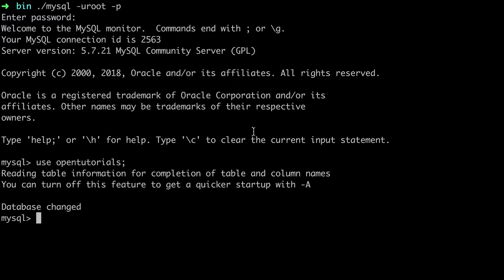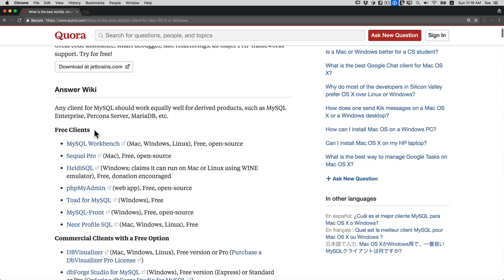DATABASE2 MySQL - 19.MySQL Client